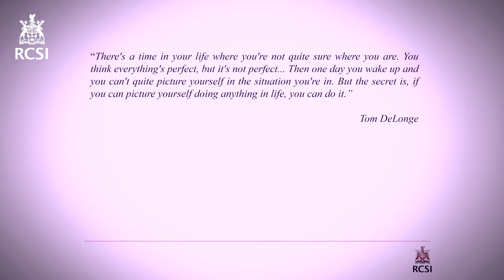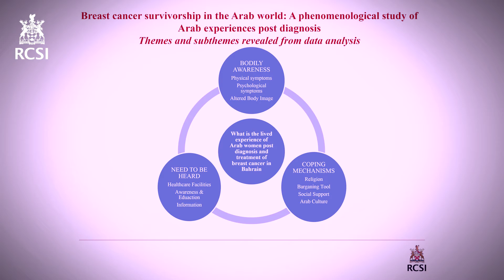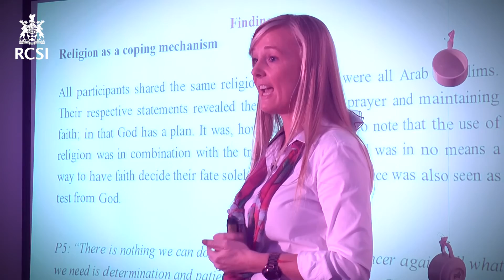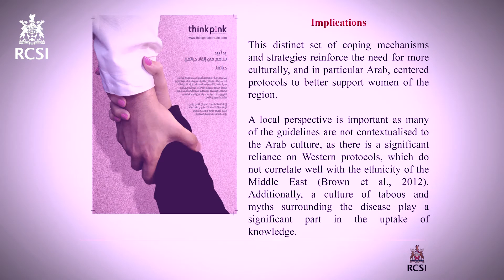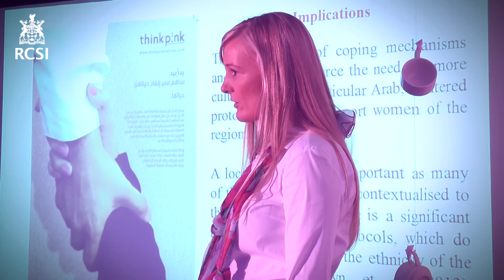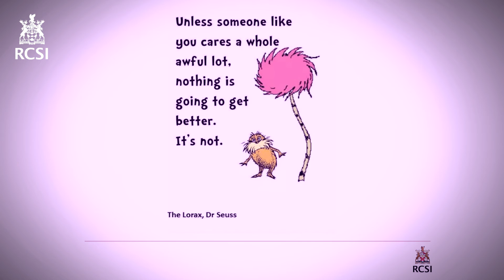Breast cancer survivorship in the Arab world – Inspirational Talk by Julie Sprakel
‘You can let the situation shape you or you can shape the situation’. Ms Julie Sprakel, Head of Community Engagement, RCSI Bahrain shares her story on how she decided to take control of the situation when she was touched by breast cancer. This incident in Julie’s life have influenced every aspect her life including her research study for her masters.

Abstract
Breast cancer is the leading cause of death from cancer globally. The uncertainty of the causes and of clinical outcomes of the illness shapes both the individual and the public understanding of the disease. The aim of this research was to explore the lived experience of seven Arab women diagnosed and treated for breast cancer in Bahrain. The study was approved by the university Research Ethics Committee. The methodology used was Interpretative Phenomenology. Data was generated through seven semi-structured interviews. All participants in the study had completed clinical treatments six month previous to interviews. Smith’s (2009) framework for analysis was used to analyse the data. Three major themes emerged: Bodily Awareness, Coping Mechanisms and a Need to be Heard. The findings illustrated the unique needs of Arab women and showed how culture shaped their cancer experience. The women described how they depended on immediate family members for emotional support and how they drew on religious beliefs to give them hope, direction and courage. This distinct set of coping mechanisms and strategies reinforce the need for more culturally, and in particular Arab, centered protocols to better support women of the region. The study findings inform the need for improved and extended support strategies and services in Bahrain.